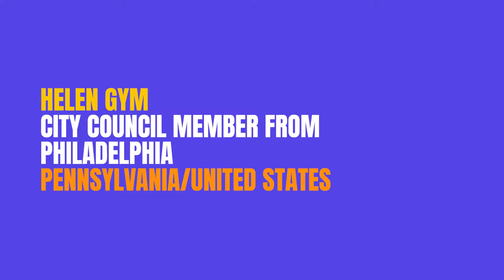Helen Gym. City Council member from Philadelphia. Pennsylvania